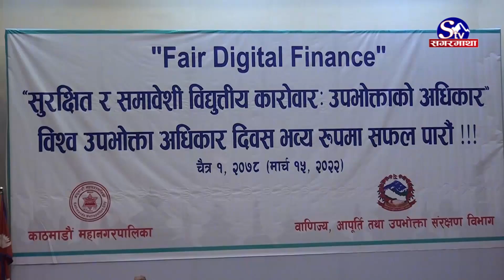विश्व उपभोत्ता अधिकार दिवस | Sagarmatha Report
आज विश्व उपभोक्ता अधिकार दिवस, नेपालमा पनि विभिन्न कार्यक्रम गरि मनाइएको छ । प्रत्येक वर्ष मार्च १५ तारिखका दिन विभिन्न कार्यक्रम गरी उपभोक्ता दिवस मनाउने गरिन्छ । सोही अवसरमा आज राष्ट्रिय सभा गृह काठमाडौमा सुरक्षित र समावेशी विद्युतीय